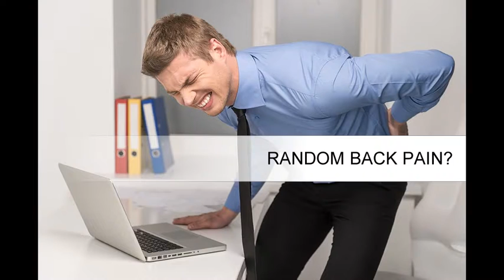My Edited Video